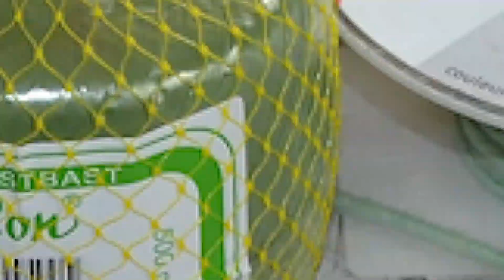Frühlingsrolle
Wer hier an Essen denkt, liegt leider falsch, auch wenn der Inhalt schön bunt ist.
Für unseren Blumen-Wickel benötigt Ihr unter anderem Wachspapier (bei uns im Gartencenter Rheinfelden erhältlich). Unser Stück ist ca. 40x80 cm groß, aber die Größe ist natürlich von der Länge und Menge der Blumen abhängig. Am Schluss haben wir noch einen Wollfaden verwendet.
Beim Grün haben wir uns für Thymian, Eukalyptus und Moorbirke entschieden. Die Farbtupfer entstehen bei uns durch Wachsblumen, Ranunkeln, Tulpen, Milchsterne (Ornithogalum), Nerine, Astern und Polyantharosen. Wie immmer steht Euch die Pflanzenauswahl frei. Viel Spaß beim Rollen!